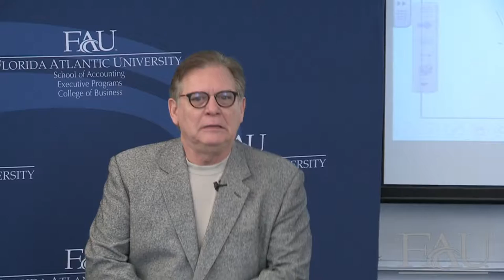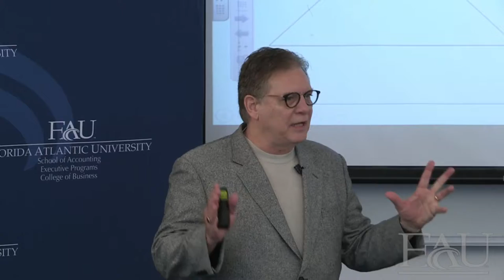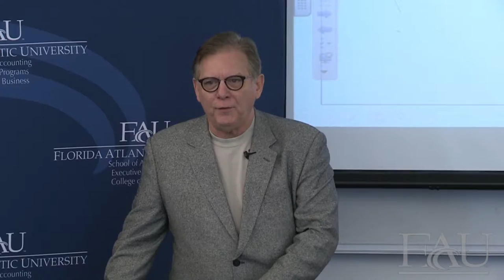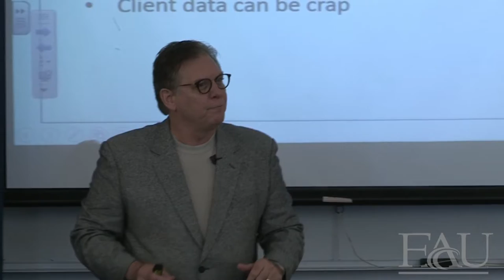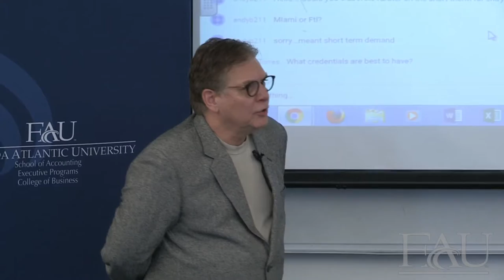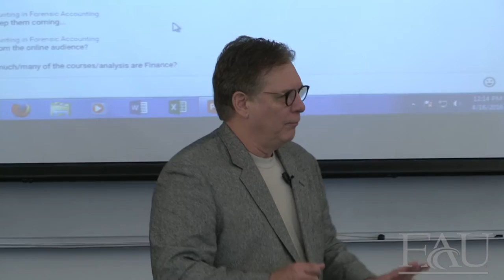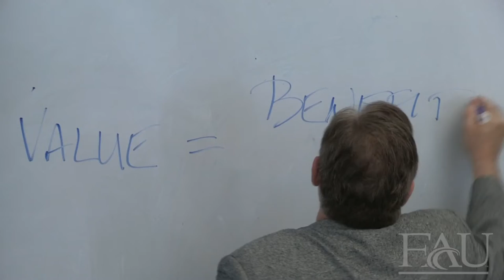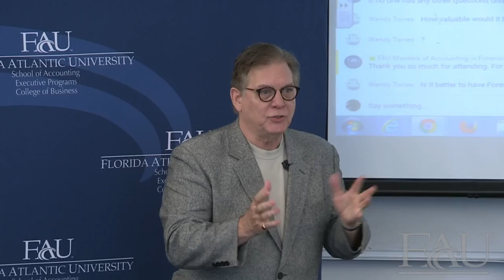Meet John Borrowman; Business Valuation Expert Recruiter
An in-person and online social media discussion with John Borrowman, prominent recruiter and expert on hiring in the business valuation and forensic accounting professions.

John Borrowman has been recruiting in the business valuation/ litigation support profession before BV/LS was cool. He regularly helps employers and rising professionals make more informed choices. His perspective is the result of nearly 20 years spent recruiting exclusively in this unique profession.  John’s high integrity and rigorous attention to detail produce the best possible result for those he serves.